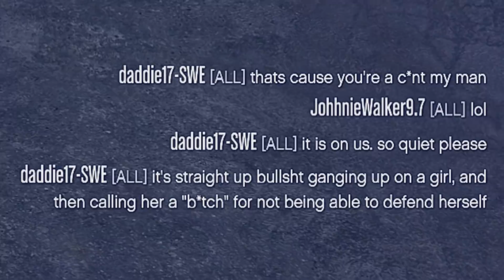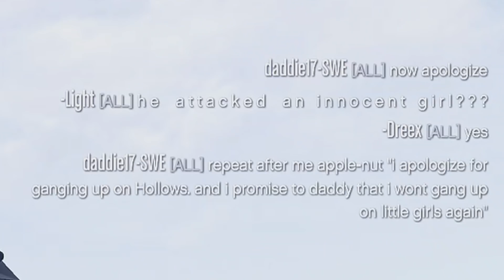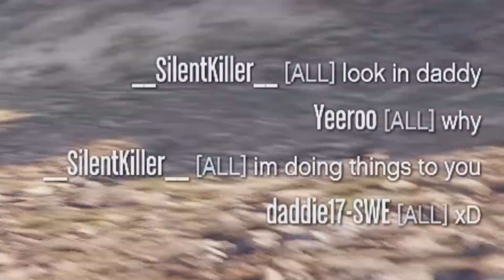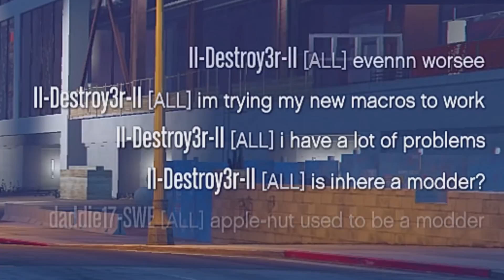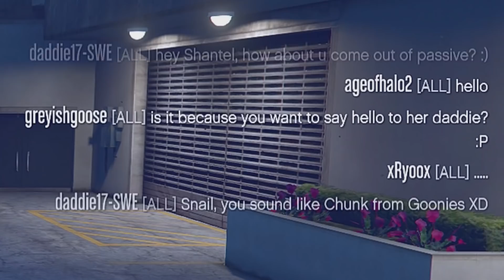GTA 5 Trolling - apple-nut Part II ( feat. Batman )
It continues. The hunt for an apology from America's favorite ex-Domino's delivery furry: apple-nut.

** The laughs n' some voice audio included are from discord and not heard by apple or anyone in-game. **